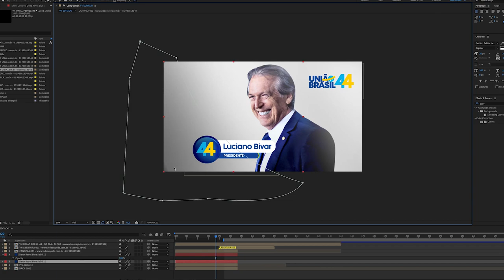Luciano Bivar e Pack Político Partido União Brasil 44 / Edição de vídeo Campanha Política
O Vídeo Rápido mais uma vez sai na frente! Acabamos de finalizar um dos Packs mais solicitados entre os partidos políticos do Brasil, o Pack Político Partido União Brasil 44 como Luciano Bivar de modelo nas animações :)

Exclusividade 👉🏻  [ Pack Político Partido União Brasil 44: ] 👇🏻

Confira agora um vídeo mostrando como montar e editar vídeos para Campanha Política usando um pouco do Pack de Templates Políticos Partido União Brasil 44 para Adobe After Effects 100% editáveis.

Usamos o candidato a presidência Luciano Bivar para ilustrar os elementos do Pack como exemplo de foto que pode ser substituído por um vídeo de candidato a deputado estadual, deputado federal, governador, senador e presidente como é o caso ilustrado e animado no vídeo de Luciano Bivar que por sinal ficou muito bem na foto que montamos.

Bom pessoal, esse Pack ainda será lançado dia 09/08/2022, assim que lançar pode ter certeza que iremos avisar a todos que fazer parte da nossa comunidade de membros.

Então fiquem ligados! Pois vem muita novidade por aí meus amigos editores e queridos clientes de todo o Brasil!

Adquira agora os melhores e únicos Packs criados especialmente para Campanhas Políticas 2022 e tenha uma campanha de qualidade nacional.

🔔 Dúvidas é só comentar pessoal, que iremos responder. 🔔